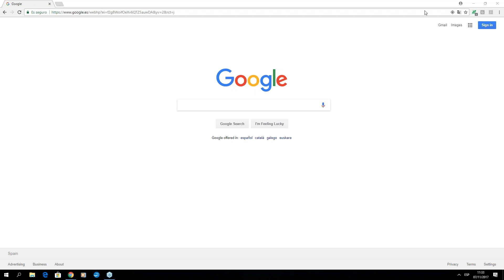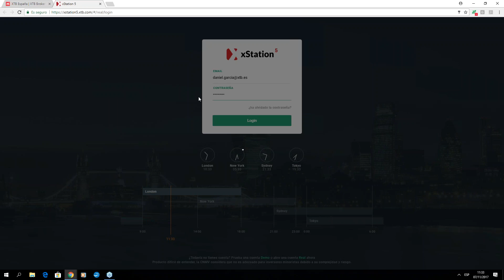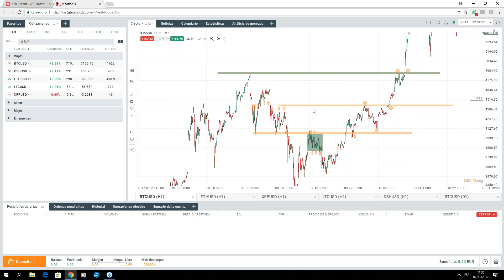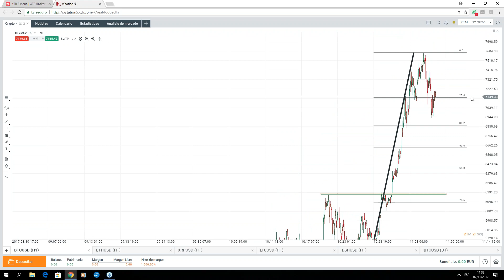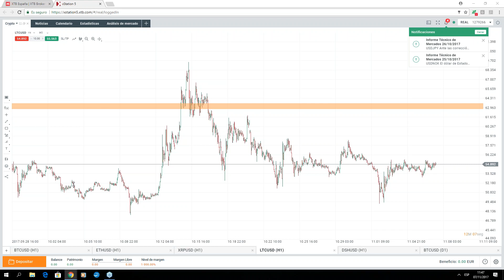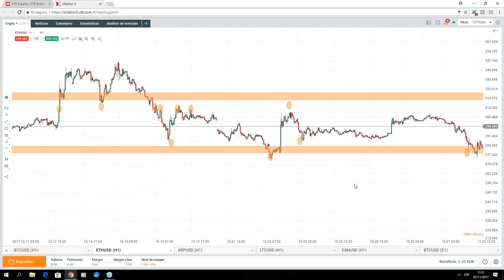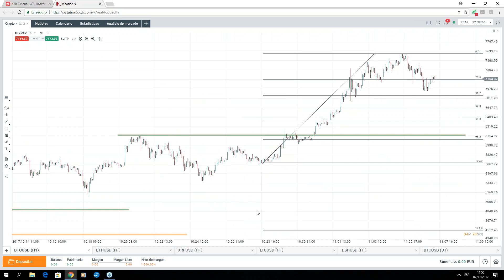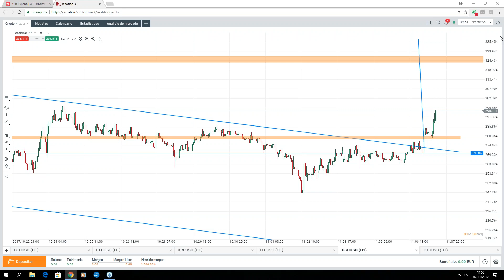Curso para invertir en Bitcoin y otras Cryptomonedas. Daniel García. 07/11/2017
Este curso intensivo tiene como objetivo el poder acercar al inversor retail otra posibilidad operativa de inversión en Cryptomonedas y especialmente en su joya de la corona como es el BitCoin. Aunque efectivamente el Bit Coin es el buque estandarte de este tipo de divisa, existen otras cryptomonedas menos conocidas pero por ello no menos interesantes ya que las posibilidades de inversión el potencial de revalorización también es bastante atractivo de cara a una operativa más dinámica. Índice de contenido: • Qué son las Cryptomonedas.• Ventajas y desventajas .• Bitcoin y principales Cryptomonedas.• Operiativa en diferentes temporalidades. * Rupturas de volatilidad Intradía ¿Por qué tengo que asistir a este seminario?
• Busco un explicación clara sobre como poder sacar partido de este tipo de inversión ya que es un producto que aunque en principio pueda parecer controvertido cada vez más tiene mayor liquidez y volumen negociado con loq ue ayuda a mejorar su consistencia. • Últimamente no paro de escuchar sobre este tipo de inversión pero no acabo de entender como poder sacarle partido. • ¿En qué Cryptomoneda invierto?• En qué momentos debo estar dentro o fuera del mercado?